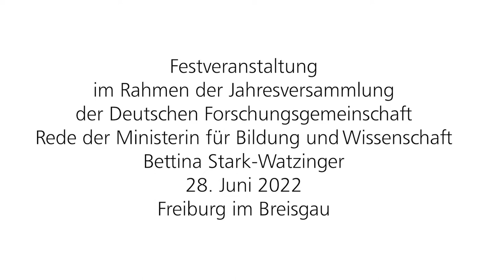Grußworte von Bundesministerin Bettina Stark-Watzinger zur DFG-Festveranstaltung 2022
Anlässlich der Festveranstaltung im Rahmen der Mitgliederversammlung der Deutschen Forschungsgemeinschaft (DFG) vom 27. bis 29. Juni 2022 in Freiburg im Breisgau sprach die Bundesministerin für Bildung und Forschung, Bettina Stark-Watzinger, zur Festgesellschaft.

Produktion: abc eventservices, München